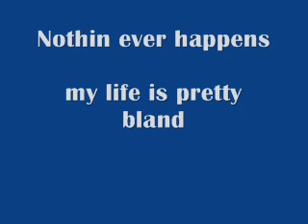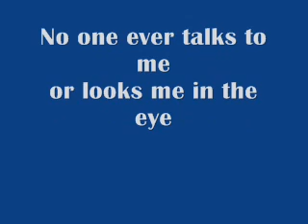Cubicle Song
My Cubicle Song